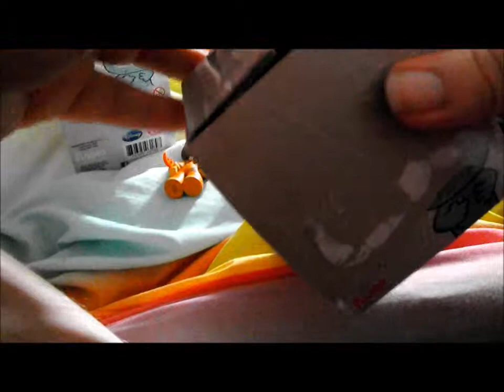horror and disney mystery mini's